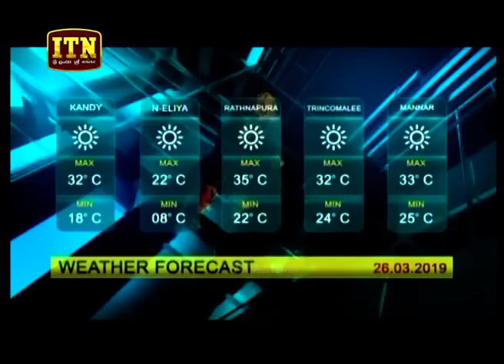ITN News 2019-03-25 | 06.30 PM